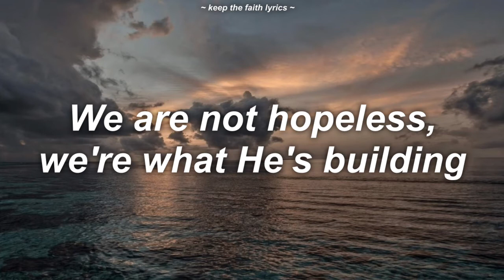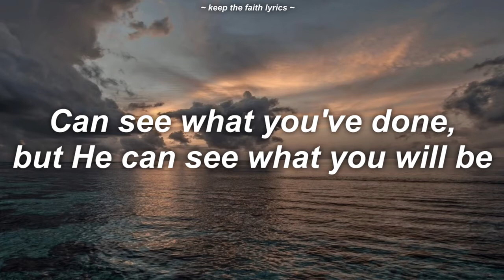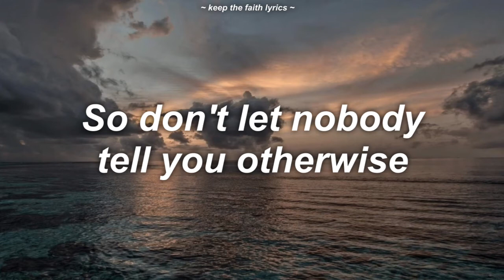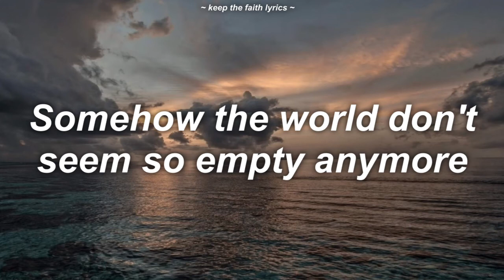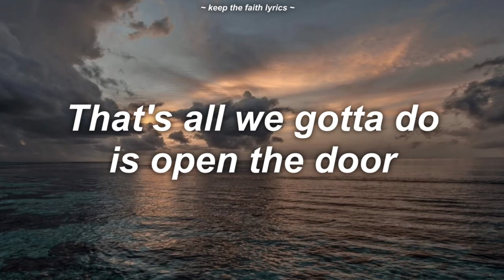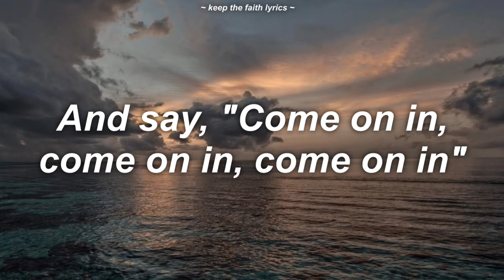Human Nature - Brandon Heath | Lyrics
Human Nature - Brandon Heath
Single: Human Nature

We're not God's problem, we are God's children
We are not hopeless, we're what He's building
We can be unfinished and still be His image
To bring in the light to the land of the living
We're not God's problem, we are His children
So don't let nobody tell you otherwise
The truth is in your Father's eyes
And anything else is a lie
It's a lie, it's a lie, it's a lie
When thе Savior meets human nature (Human nature)
Somehow thе world don't seem so empty anymore
When the Savior meets human nature (Human nature)
That's all we gotta do is open the door
And say, Come on in, come on in, come on in
We're not God's problem, we are God's family
We're at the table, like it's thanksgiving
He's not mad but He loves you madly
Can see what you've done but He can see what you will be
Somehow the world don't seem so empty anymore
Being human means making mistakes
But don't be mistaken
Being human means you're worthy of love, you're worthy of love
He's out there knocking so let's open the door
Connect with Brandon Heath:
Hi guys i hope that you like my channel, open the door to God!!
Listen more songs from Brandon there are so cool, recomendation: Full Album Leaving Eden (i love that one)
Leave your testimonies or prayer points in the comment section!